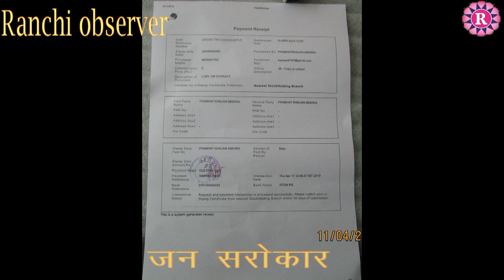रांची ---- वास्तविक कीमत में स्टाम्प उपलब्ध नहीं